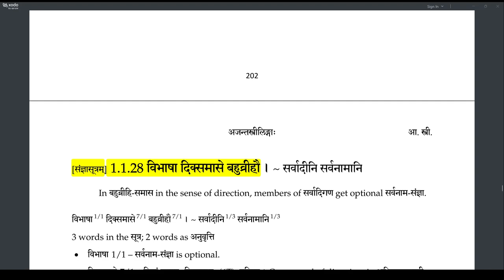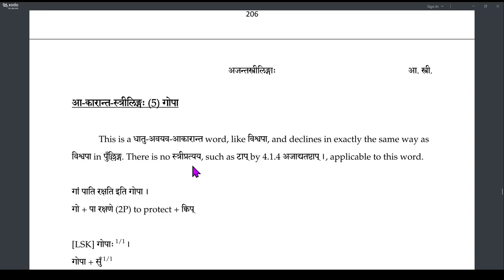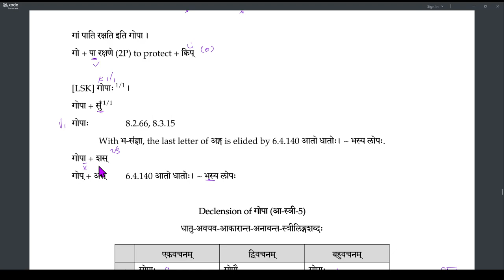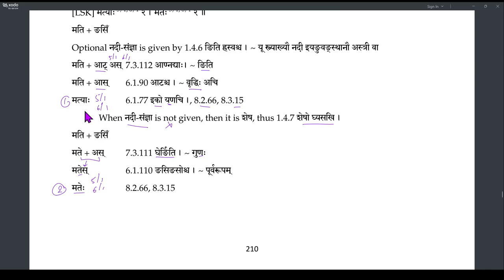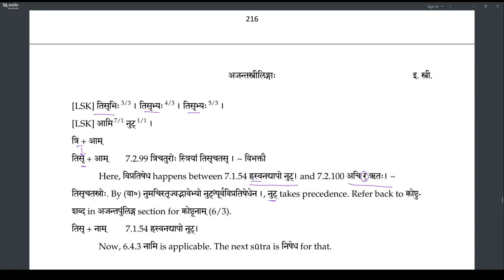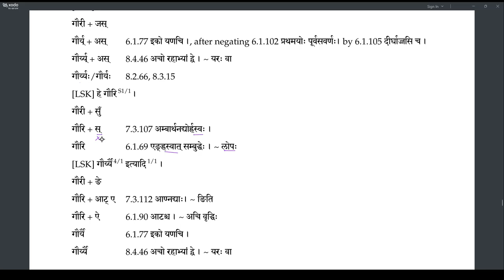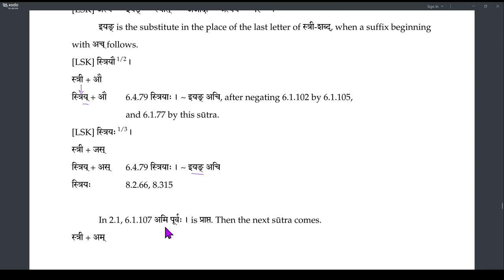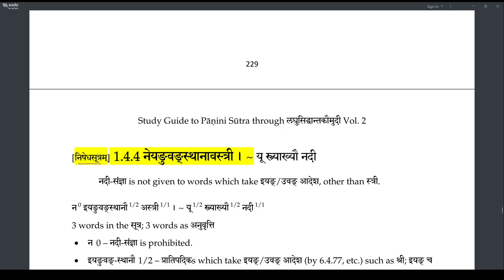Laghu recap 15 Ajantastrilinga (222-229)